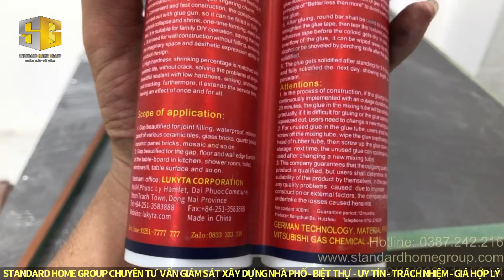Thi công keo jont (Ron) gạch Epoxy Lukyta hai thành phần A&B thế nào hợp lý | Standard Home Group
CÔNG TY XÂY DỰNG - STANDARD HOME GROUP

 ✅ CHUYÊN

     - Tư vấn kỹ thuật thiết kế và thi công.
     - Tư vấn về thủ tục pháp lý.
     - Tư vấn về hợp đồng lựa chọn tổng thầu.
     - Tư vấn về chi phí xây dựng.
     - Tư vấn về tiến độ thi công.
     - Giám sát công trình hằng ngày.
     - Quản lý dự án.
     - Xây dựng mới công trình.

 ✅ ĐẾN VỚI CHÚNG TÔI BẠN ĐƯỢC GÌ ?

     - Công trình đạt chất lượng.
     - Nắm bắt được tiến độ.
     - Tự do về thời gian.
     - Nắm bắt được các vướng mắt và thông tin công trình hằng ngày.
     - Không phải quản lý các đội thầu phụ vì không đủ chuyên môn
     - Chúng tôi làm việc trách nhiệm, trung thực, và uy tín.
     - Chúng tôi thẳng thắn và kiên quyết nói không với tiêu cực.

 ✅ CHÚNG TÔI LÀ AI ?

     - Tập thể chúng tôi là những giám sát có năng lực chuyên môn: Thạc sỹ, Kỹ sư, Cử nhân,... Mà còn có kinh nghiệm Giám sát thực chiến không những ở các dự án lớn mà mạnh trên lĩnh vực Nhà Phố, Biệt Thự hiện tại.

💗 𝐓𝐡𝐞𝐨 𝐝𝐨̃𝐢 𝐒𝐇𝐆 𝐭𝐚̣𝐢 💗

✨ 𝐒𝐇𝐆 - 𝐂𝐚𝐦 𝐤𝐞̂́𝐭 𝐝𝐢̣𝐜𝐡 𝐯𝐮̣:

 ✅ Trung thực.
 ✅ Chuyên nghiệp.
 ✅ Sáng tạo.
 ✅ Từ tâm.

 🏢: 𝐂𝐨̂𝐧𝐠 𝐓𝐲 𝐓𝐍𝐇𝐇 𝐓𝐮̛ 𝐕𝐚̂́𝐧 𝐆𝐢𝐚́𝐦 𝐒𝐚́𝐭 𝐗𝐚̂𝐲 𝐃𝐮̛̣𝐧𝐠 𝐒𝐭𝐚𝐧𝐝𝐚𝐫𝐝 𝐇𝐨𝐦𝐞 𝐆𝐫𝐨𝐮𝐩 - 𝐒𝐇𝐆.
 🏢: 05 Hữu Nghị, Bình Thọ, Tp. Thủ Đức.